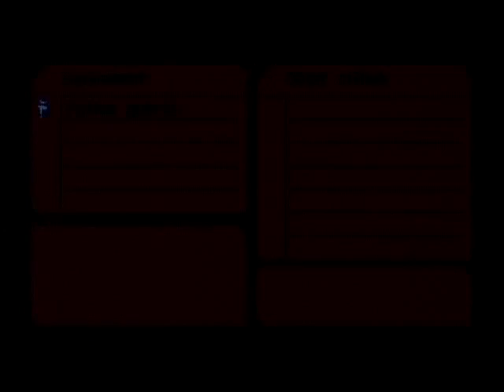The LEGEND OF DRAGOON 100% #06 Bataille dans les Marais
N'hésitez pas à laisser un commentaire. Merci